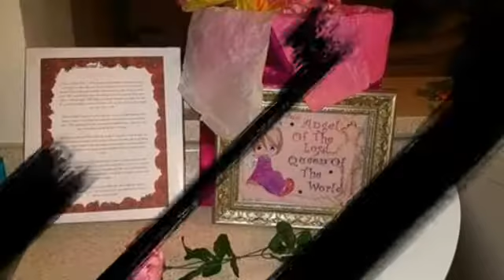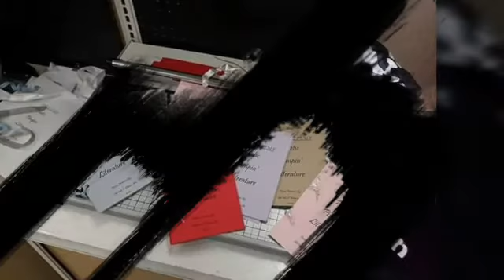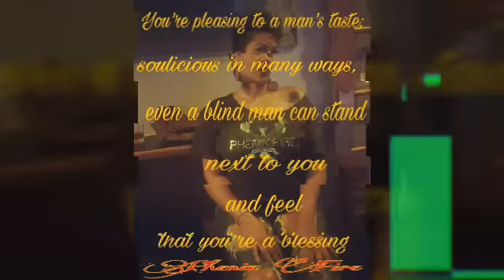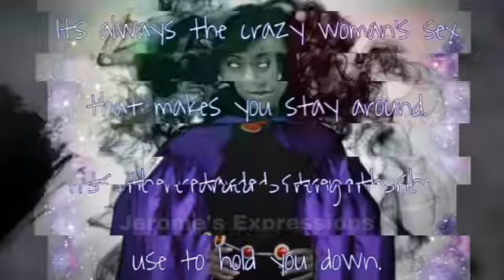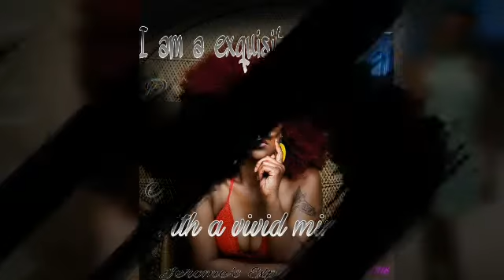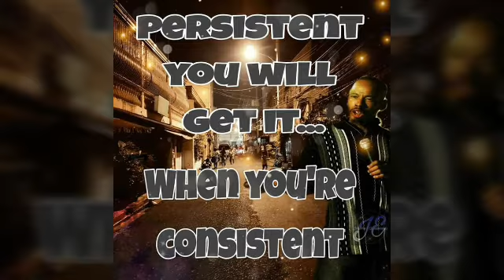Jerome's Expressions {Experience The Pure Essence Of Expression} Self Promotion video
Jerome's Expressions